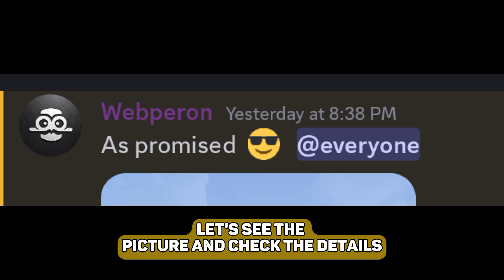🚚 First Look of the Wanda Software game - Graphics, Vehicles & Features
HELLO FRIENDS AND WELCOME TO THE CHANNEL

TRUCKERS OF EUROPE 3 UPCOMING UPDATE 0.47 TOLL BOOTHS FEATURE SUGGESTIONS VIDEO AND
GAMEPLAY

gameplay
truckers of europe 3
latest update
dlc mod
map mod
truckers of europe 3 new
update
truckers of europe 3 skin
truckers of europe 3 mod
apk unlimited money
nultiplayer
truckers of europe 3 offroad
map
SPECIALTRUCKR SN
truckers of europe 3 map
mod apk
mod
map mod
how to add map mod in
map indonesia
apk new map
mod map game truckers of
europe 3
map việt nam
cách mod map truckers of
europe 3
truckers of europe 3 updateX
truckers of europe 3 update
date
not showing
truckers of europe 3 updates
release date
2023
kab aayega
kaise kare
truckers of europe 3 updateK
new
when will truckers of europe
3 update
2024
mod apk
kers of europe 3 new update
update 2024
update mod apk
update release date
update gameplay
update unlimited money
update mod apk unlimited
money
update date
update 2023
update download
update kab aayega
gameplay android
gameplay 2023
gameplay new update
gameplay off road
gameplay ultra graphics
gameplay tamil
gameplay steering wheel
gameplay offline
gameplay mobile
Truckers of europe 3 new update 0.47 gameplay